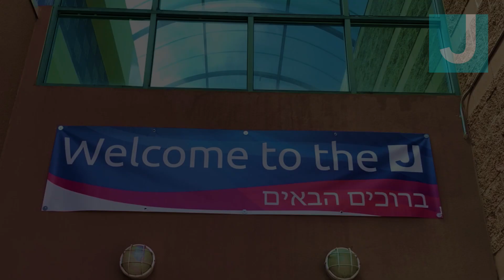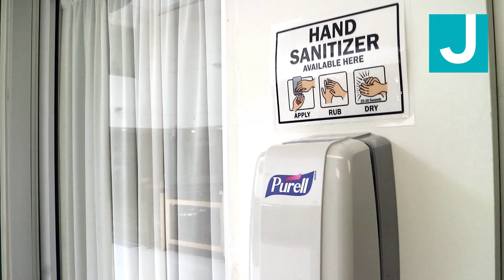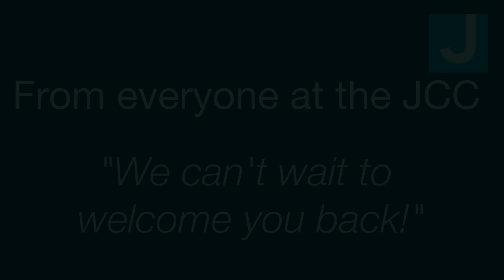Re-Opening: JCC Pool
0:00 Welcome
0:18 Scheduling your session
1:00 Entering the JCC
2:20 JCC Pool Information